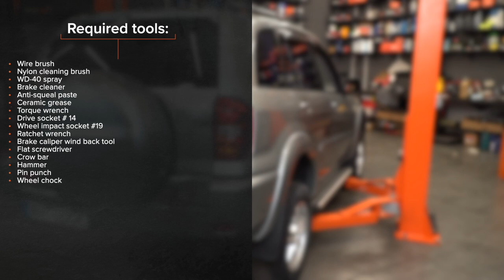Hvordan bytte bak bremseklosser der på TOYOTA RAV4 II [AUTODOC-VIDEOLEKSJONER]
Hvordan bytte bak bremseklosser på TOYOTA RAV4 2 (XA20) 2.0 SUV 2000–2005 [AUTODOC-VIDEOLEKSJONER]

00:00 — TOYOTA RAV4 II– bremseklosser: trinn-for-trinn veiledning for utskifting
00:37 — Ta bort låsefjærene til bremseklossene.
01:49 — Sveiv tilbake stemplene til bremsekaliperene.
02:51 — Stram festene til bremsecaliperen.
03:57 — Installer nye bremseklosser.
05:00 — Skru inn boltene.